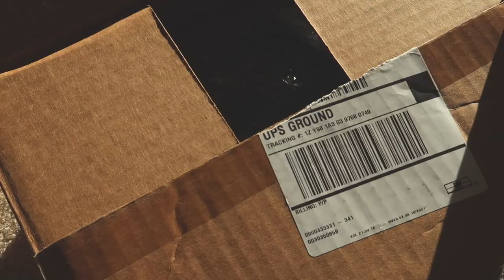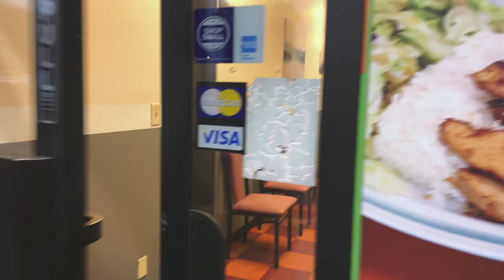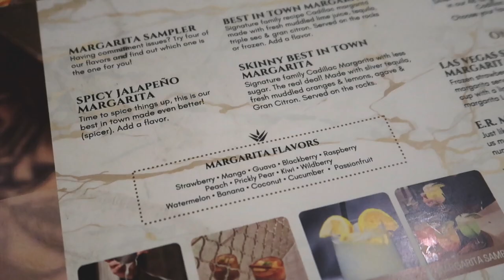[Portland Vlog] Reunited with my LA sista! And I think I have a shopping addiction...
Apparently, I’ve been doing a lot of online shopping 🙈 Ordered a new suitcase, shoes, and some BTS goodies~ Also, one of my closest friends, Diane, is in town! She left me for LA last year, but we picked right back up on our typical walking, snacking, and drama bingeing 😂 Such good times!

PLACES:
📍St. John’s Bridge and Cathedral Park
📍New Seasons
📍Yifang